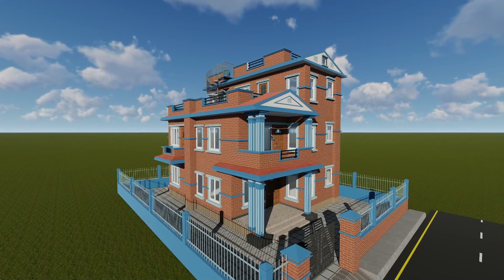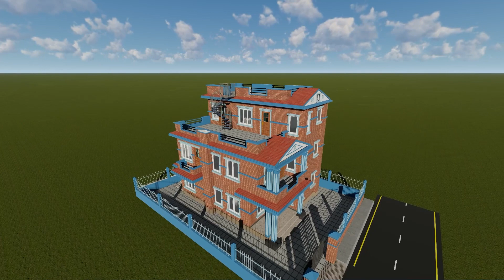Duplex House design 3D Walkthrough - Design Nepal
DESIGN NEPAL – Design your Dream

We have experiences of designing House, Hotels & restaurants, Hospitals, Party palaces, Factory, plants, Road, Temples, Schools, Housing design, Plot planning etc. in different places throughout the countries.
We are physically located at Bharatpur, Chitwan Nepal.